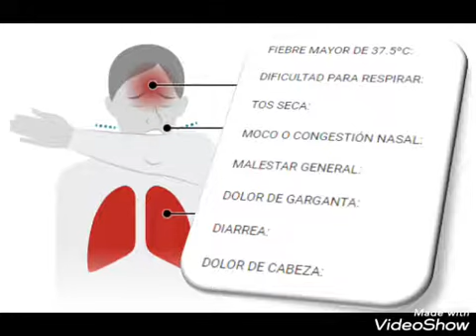Los síntomas del coronavirus